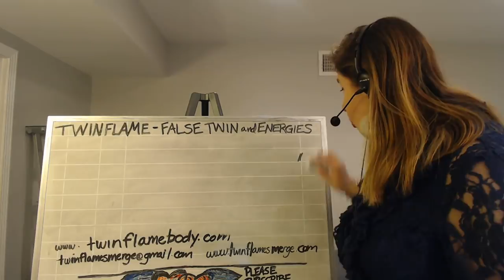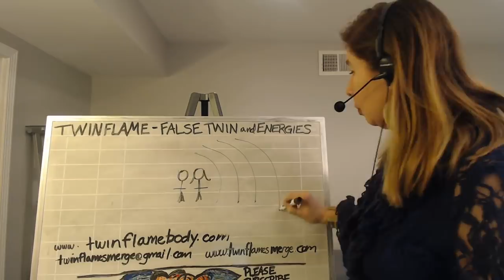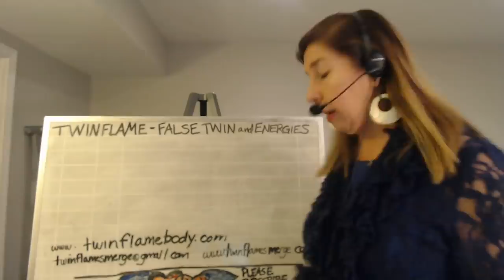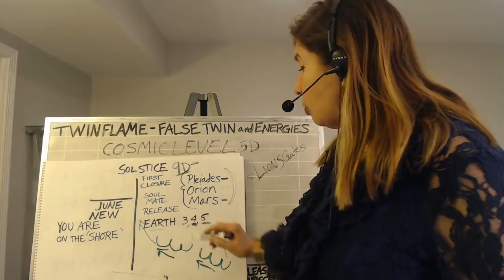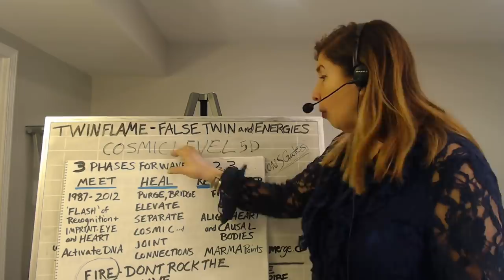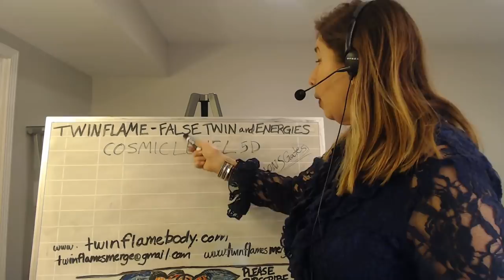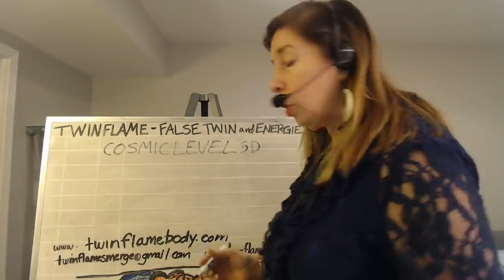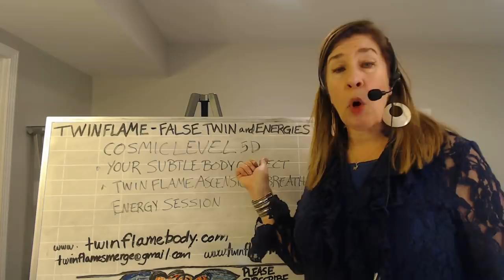Twin Flame | How to get rid of False Twin Energies